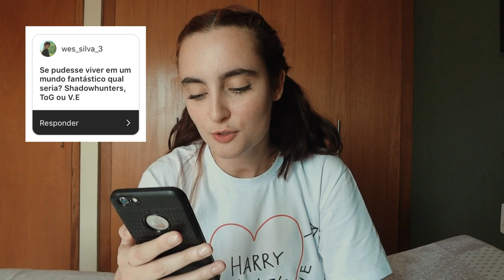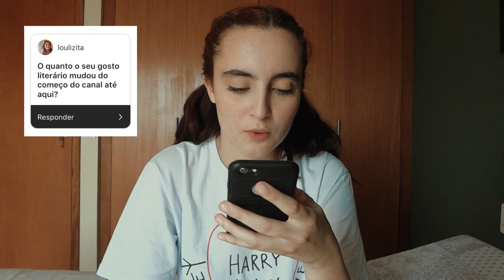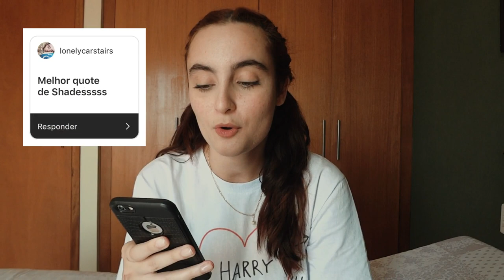respondendo perguntinhas #1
Vem ver um negocinho

LEITURAS COLETIVAS